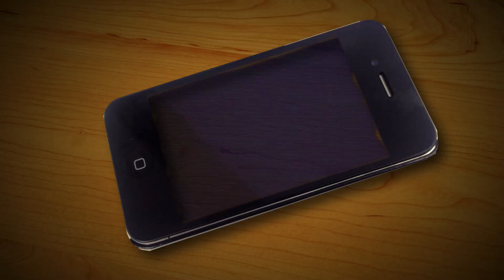Smart Meters | Fully Charged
Robert Llewellyn visits Vodafone to enquire about Smart Meters.

Robert Llewellyn asks Tim Davy from Vodafone Global Enterprise the questions you had about smart meters.

How secure is the data when it is stored and transfered?(1:23)
What is Vodofone's role with smart meters? (2:19)
Does the government play a part in the securing of smart meter data? (4:29)
How easy is it for a smart meter to be updated? (4:52)
Can the information obtained from smart meters be used for market research? (5:16)
What does the future hold for smart meters? (6:36)

ABOUT FULLY CHARGED:
During this series, Robert will discuss why we need to change how we think about energy consumption now. He will be taking a look at the newest electric cars available on the market [Volvo, Ford, Peugeot, Renault & Nissan] and also different forms of renewable energy [Wind and Solar].